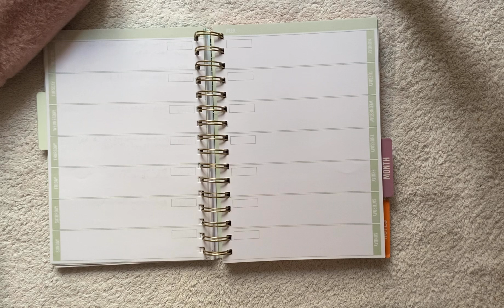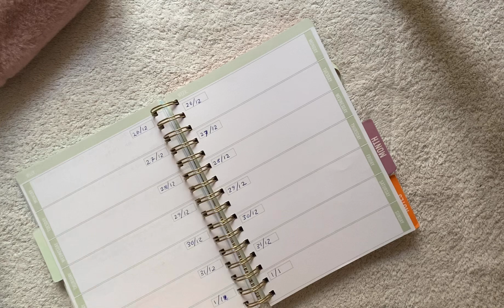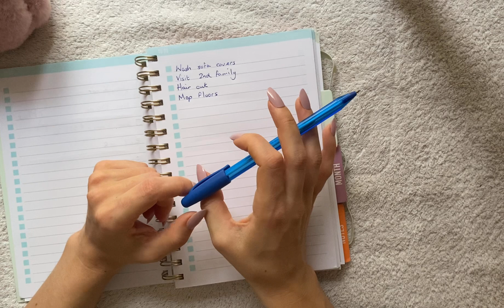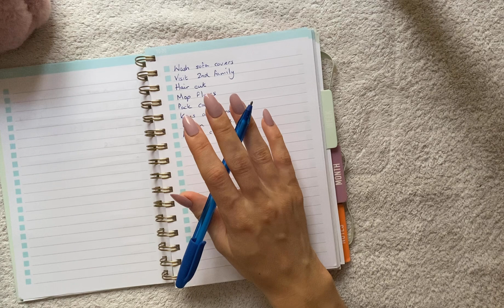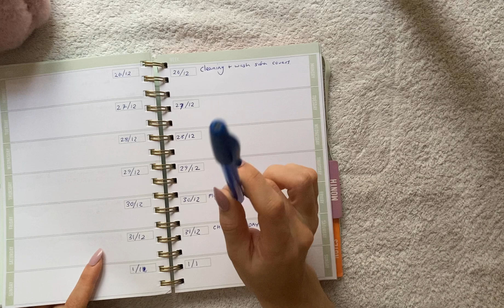ASMR plan the week with me! w/ clicky whisper rambles